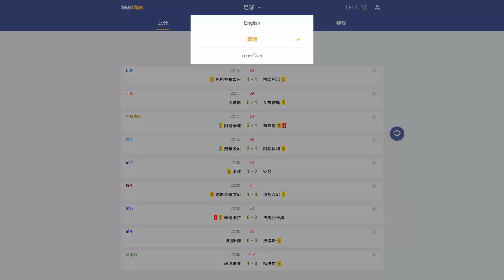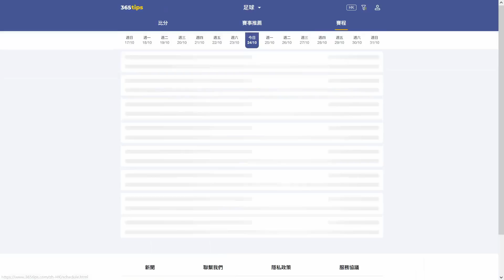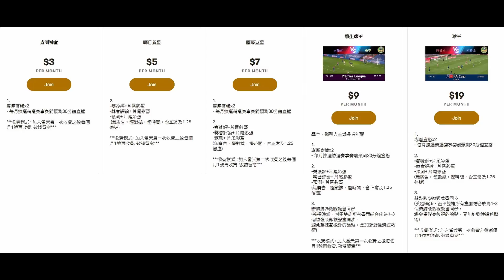曼聯訓練、狀態、技術不足，也不如思想不足恐怖，VAR應正視界外球着數（何Wayne英超賽後評 - 紐卡素 1：1 曼聯）28-12-21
100蚊一張 跟住跟步驟申請帳號,輸入卡號,咁樣完成了內存就有100蚊

1. 欣賞每月推出的獨家賽前即時分析直播
2. 直播節目可和頻道專屬會員即時互動
3. 可使用下列自訂表情符號
4. 可在留言和聊天室中顯示專屬的頻道會員徽章